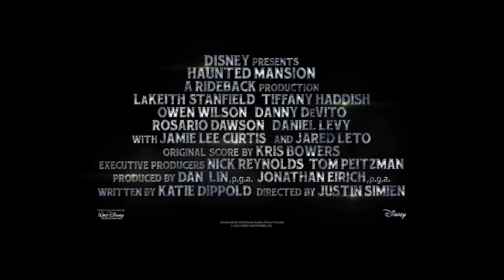HAUNTED MANSION: Official Trailer